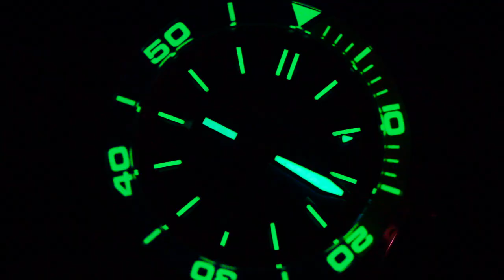Snob Shop Now Open! - Watches, Straps, And more!!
Do you remember the days when buying a watch was easy? No? Me neither. As collectors, we obsess over everything! We obsess over the dial, the colorway, the specs, the movement, but most of all, THE PRICE! Well, now you can get your favorite "strap monster" a new strap guilt free! Here at the Snob Shop we have amazing prices and colorways to choose from so that you can get back to what's most important…
buying another watch.

This really helps the channel out and in return you get the best priced items available!